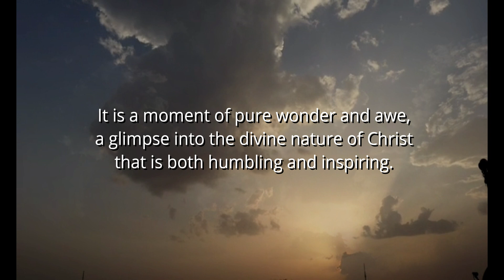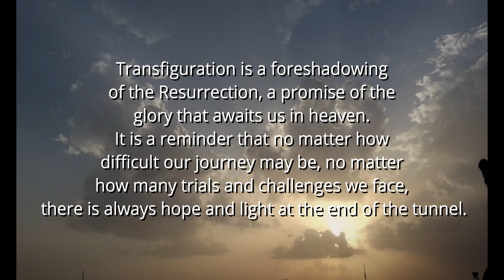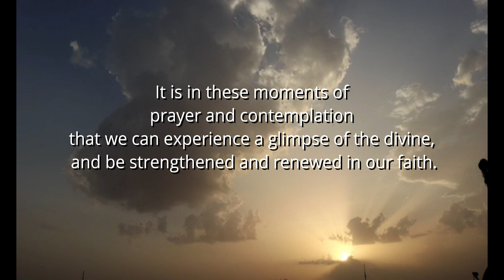Transfiguration of Jesus Christ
Catholic Sunday Mass Readings for March 5, 2023, Second Sunday of Lent, Year A

Sunday Gospel Reading from the Gospel of Matthew 17:1-9

The Transfiguration of Jesus Christ
17 After six days Jesus took with him Peter, James and John the brother of James, and led them up a high mountain by themselves. 2 There he was transfigured before them. His face shone like the sun, and his clothes became as white as the light. 3 Just then there appeared before them Moses and Elijah, talking with Jesus.

4 Peter said to Jesus, “Lord, it is good for us to be here. If you wish, I will put up three shelters—one for you, one for Moses and one for Elijah.”

5 While he was still speaking, a bright cloud covered them, and a voice from the cloud said, “This is my Son, whom I love; with him I am well pleased. Listen to him!”

6 When the disciples heard this, they fell facedown to the ground, terrified. 7 But Jesus came and touched them. “Get up,” he said. “Don’t be afraid.” 8 When they looked up, they saw no one except Jesus.

9 As they were coming down the mountain, Jesus instructed them, “Don’t tell anyone what you have seen, until the Son of Man has been raised from the dead.”